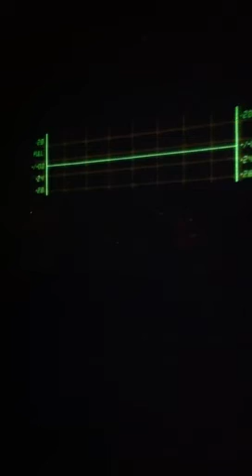Hillsong Easter special-account of Jesus death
On the cross